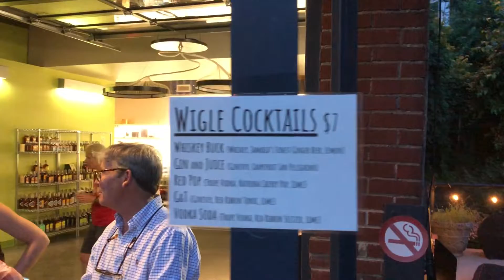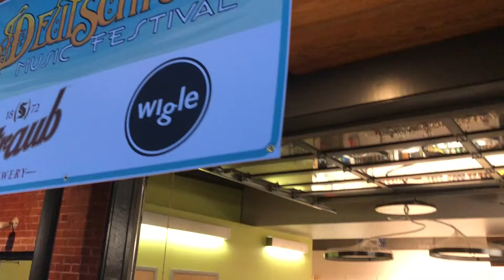"Better Daddy" - Bad Custer - Deutschtown Music Festival - Pittsburgh, PA 7/14/2018